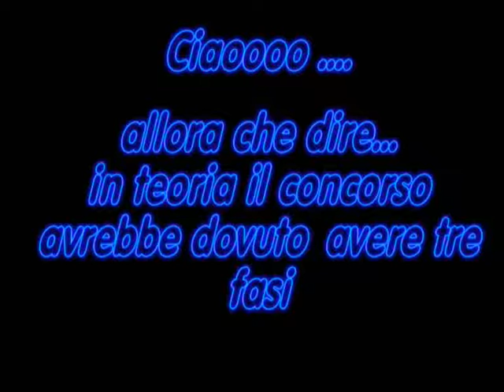Risultati e fine concorso...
Vi mando un bacioo =)